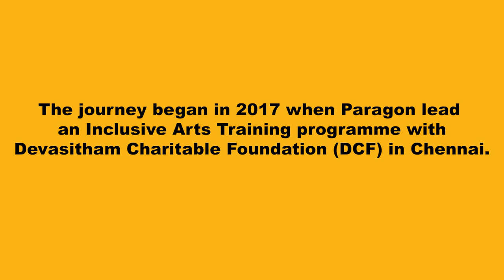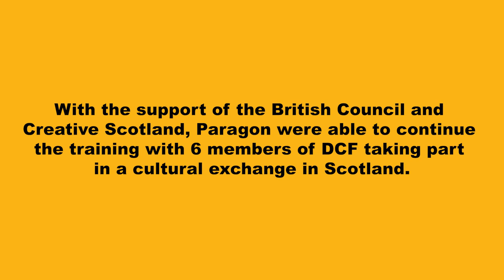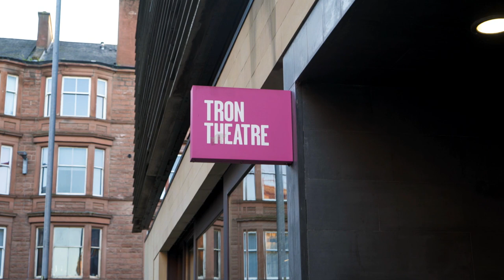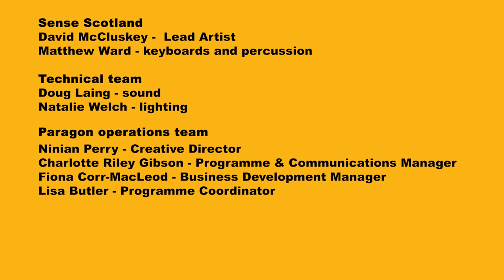Raag n' Reel - International Inclusive Music Paragon; Voice for Unity - DCFband; British council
Raag n' Reel - International Inclusive Music featuring Paragon; Voice for Unity - The DCF band;  and many more artiste. Paragon hosted a cultural exchange with DCF supported by the British Council as part of its Scotland/India 2017 legacy. It's an incredible experience to learn the best inclusive practices. 6 of DCF musicians were chosen for this cultural exchange. Thanks for the great learning oppurtunity. Much more to do in India in inclusive practices.

VFU brings you a message of  Love, Hope and Sacrifice through inclusive music, dance, creative,  dialogues, fun and entertainment. We believe that we can be a voice for all to bring unity and to make this world a better place for everyone.